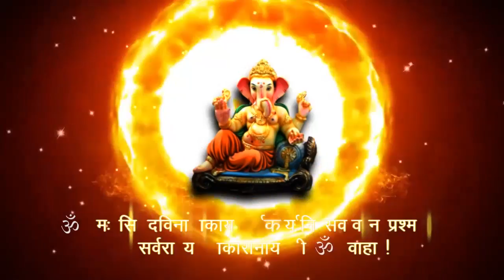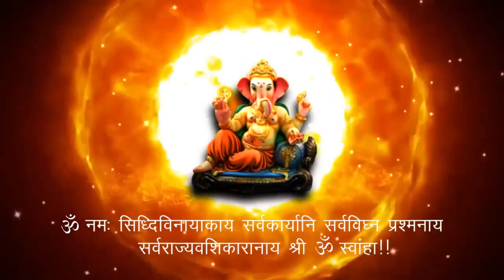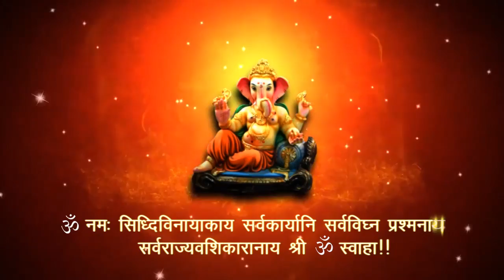siddhivinayak karya siddhi mantra anushthaan | सिधिविनायाका सिद्धि अनुष्ठान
गणपति जी का यह यज्ञ करने से गणनायक होंगे प्रसन्न और करेंगे रुके कार्य पूर्ण | हर प्रकार के विघ्न को समाप्त करने में सक्षम ये पूजा जाप अवश्य सुने और मित्रो को भी शेयर करे | मन मेंमनोकमना रखे अवश्य लाभ होगा.